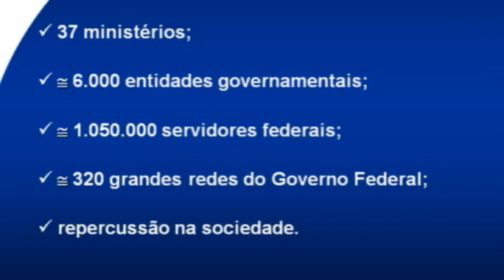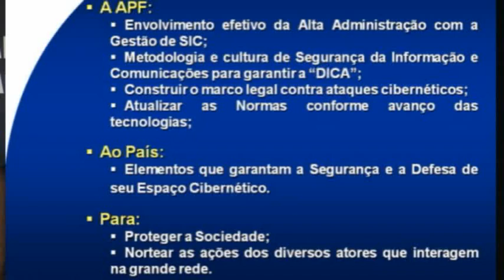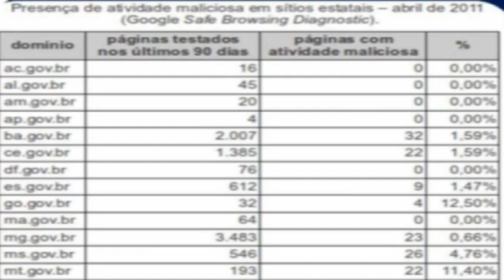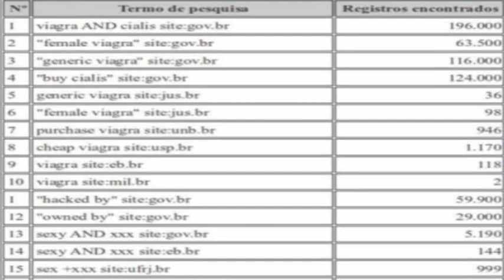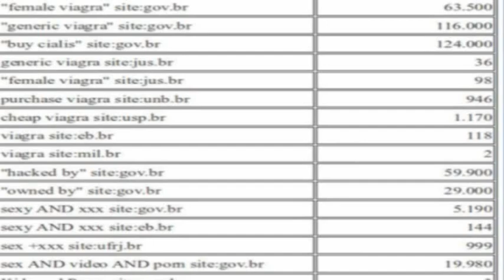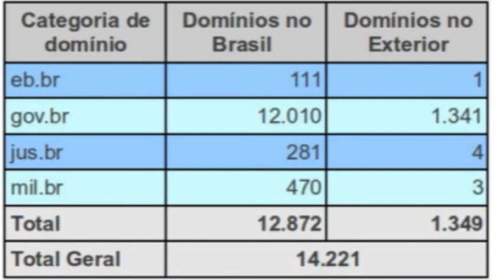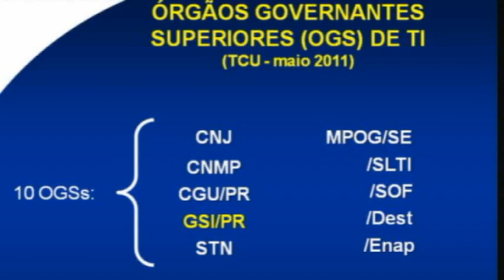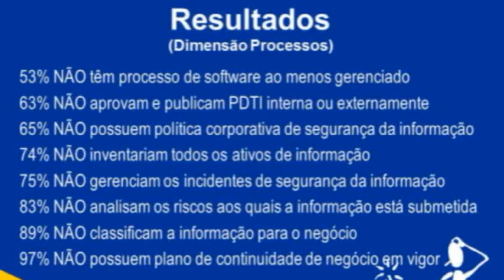Ciberataques: Governo não tem inventário para avaliar grau de exposição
Estimativa conservadora prevê que a Administração Federal possui cerca de um milhão de computadores conectados em 320 redes federais, a maioria com deficiências em aplicar requisitos de segurança. Diretor do Gabinete de Segurança Institucional da Presidência da Repúnblica, Raphael Mandarino, diz que só conta com o TCU para corrigir as falhas.